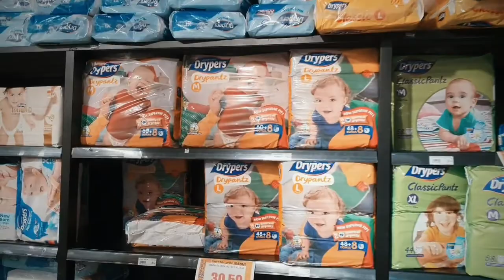말레이시아 미리 일상 탐방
말레이시아에 살면서 찍은 영상들을 모아봤어요